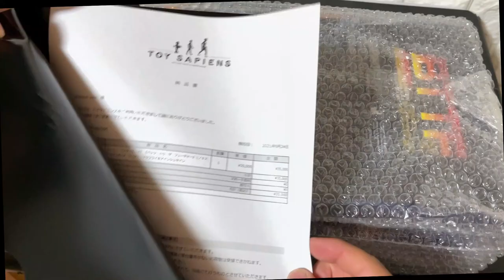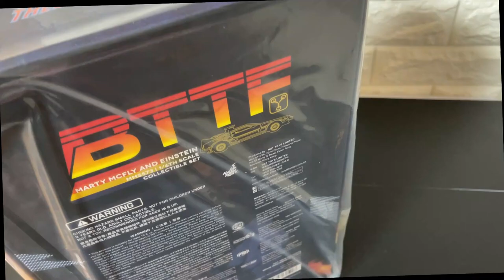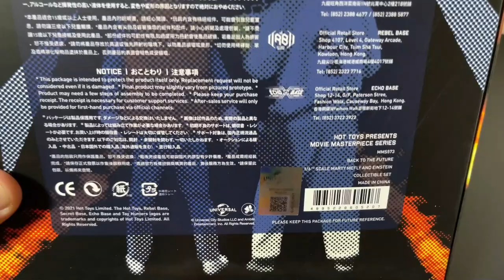Hot Toys Marty McFly & Einstein Back to the Future Unboxing & Review (Español )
hola mis amigos aventureros en esta ocasión les traemos un unboxing de una figura muy desea por nosotros  el personaje de volver al futuro Marty Mcfly